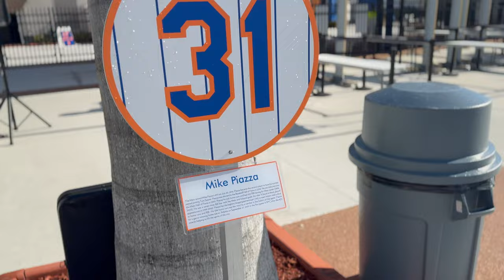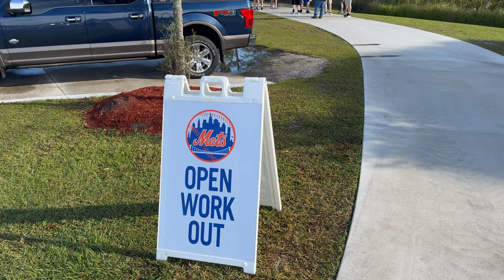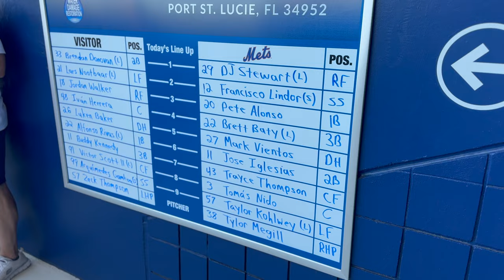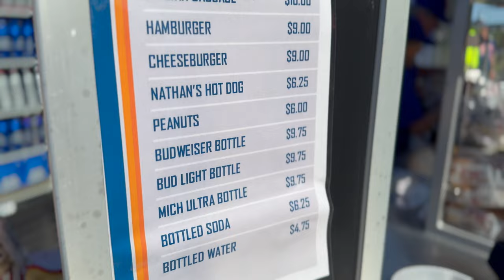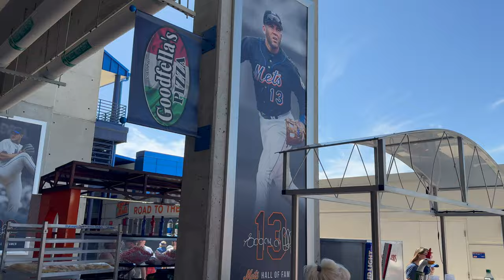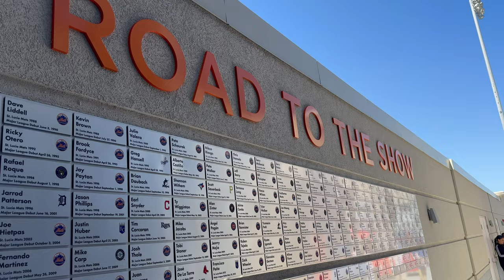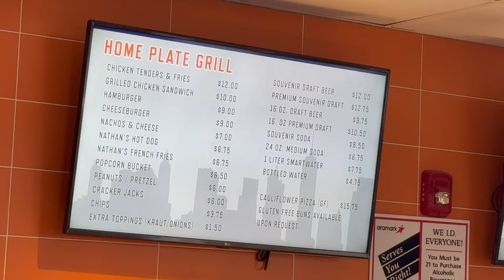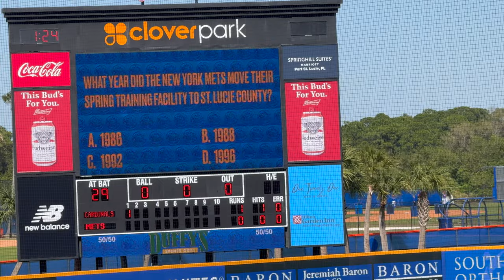2024 New York Mets Spring Training Experience | Clover Park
It's time for the annual trip to Port St. Lucie to visit Clover Park to see the New York Mets in Spring Training. We arrive early and explore the back fields of the facility and then take a lap through the store before settling in for some preseason ball.